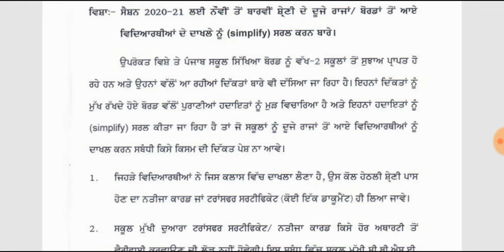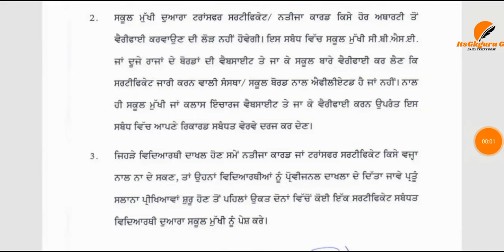ਪੰਜਾਬ ਸਕੂਲ ਸਿੱਖਿਆ ਬੋਰਡ ||ਵਿਸ਼ਾ ਸੈਸ਼ਨ 2020-21 ਲਈ 9th ਤੋ 12th ਸ਼੍ਰੇਣੀ ਲਈ || new notification out